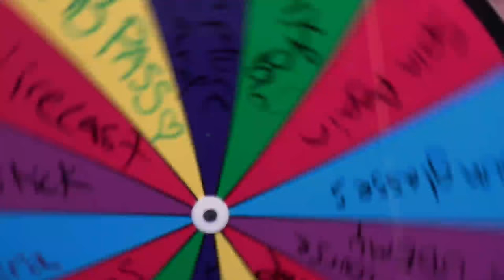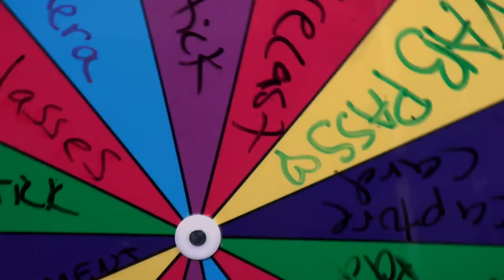LIVE Studio Tour with Streaming Idiot's Tom Sinclair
PTZOptics is thrilled to be joined by Streaming Idiots host and owner of Eastern Shore Broadcasting. Tom Sinclair, the official Streaming Idiots Facebook Group moderator lets us tour his home broadcasting studio live on YouTube and Facebook! This episode is full of good fun and surprises. If you are a fan of live streaming and especially the Streaming Idiots show you are sure to enjoy this episode.

As Paul and Tess interview Tom in this interview, the conversation turns to the live streaming market and starting brick and mortar stores to support local businesses. Tom lets us know that he will be opening a store in Fairhope, Alabama inspired by the StreamGeeks studio in West Chester, Pennsylvania. Tom lets us know that helping small businesses with live streaming services, as seen on the latest StreamGeeks Episode (here) has inspired his business to open up shop in his local community.

As always Tom is busy building custom live streaming computers. We were able to peek into his studio in the midst of multiple computers builds. As you will see in the video, Tom has the top a test broadcast computer removed to allow for constant testing of new live streaming parts to be added to his Windows computer builds. Tom will use Windows-based computers with vMix installed almost 100% of the time so that he can fully support his clients with a platform that he understands and can troubleshoot.

By the way, we couldn't help but notice that Tom Sinclair had on display his vMix reseller of the year for 2017 award! It was fitting to see so many complimentary products on his bench including multiple PTZOptics cameras awaiting the NDI firmware upgrades. Tom also had on display multiple xKeys USB controllers which are complementary to the vMix software along with his custom PC's that are in the build process.

We also talk about Tess's first ever live broadcast, including the stressful thoughts of going live and value of supporting each other throughout the video production. When Tess first started working at PTZOptics she had to broadcast the live show own her own which included everything from scheduling the shows to running the vMix broadcast. Tess asked Tom to join the show to help out and the broadcast was pretty much hilarious!